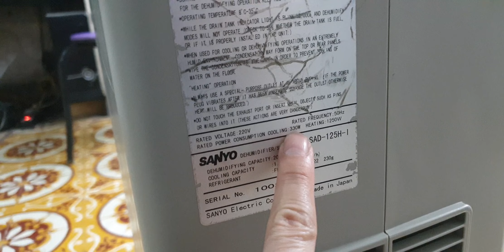#0989897559- Hàng hot các bác k chốt sớm là không còn đâu ah